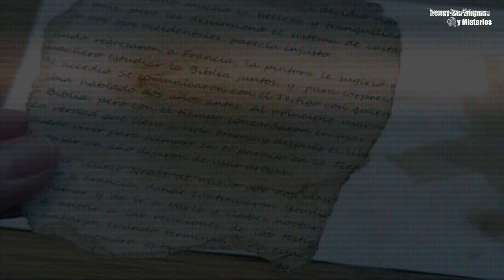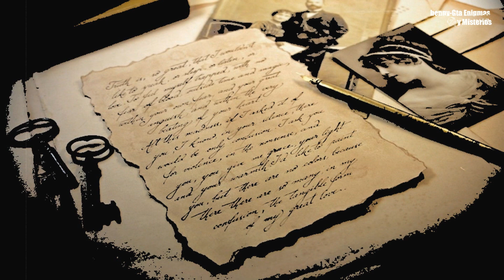ESTA CARTA CONTIENE LA UBICACIÓN DE UN TESORO.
Una supuesta carta fechada en Barcelona, España, en el año de 1811, escrita por el fraile Pedro de Loyola, habla de un tesoro oculto en la región conocida como Bolsón de Mapimí, por parte de los españoles que huyeron cuando estalló el movimiento de la Independencia, iniciado por el cura Miguel Hidalgo y Costilla, a quien se le tacha de maldito, por parte del fraile en su misiva.